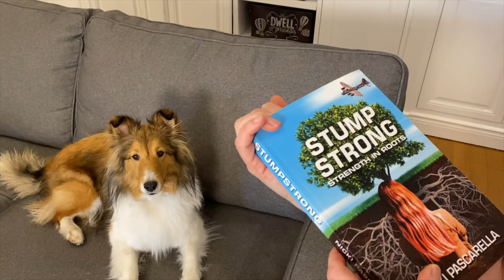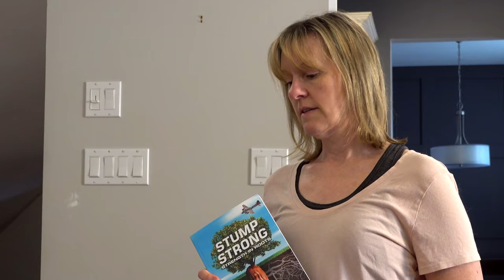"I NEED to DRESS to IMPRESS!" 👗🐶 A Biscuit Talky Compilation on The Cricket Chronicles e102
"I NEED to Dress to IMPRESS!"  says Biscuit the talking dog. She's got PLANS for preschool in this Biscuit talky sheltie compilation!  And be sure to pick up "Stump Strong" by Biscuit's favourite Women's Fiction and Romance novelist, Nicki Pascarella!

or find the novel at the Cricket Chronicles Amazon Store front

🎥 Follow Us 🎥
All AWESOME Cricket Chronicle Links HERE!